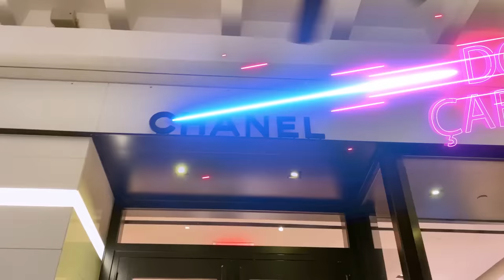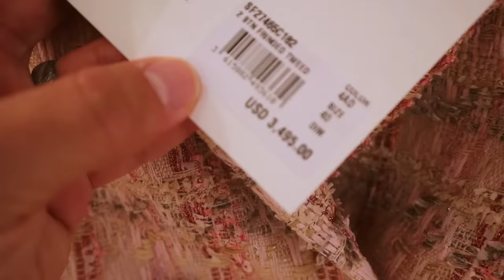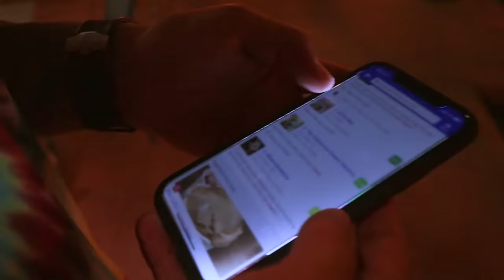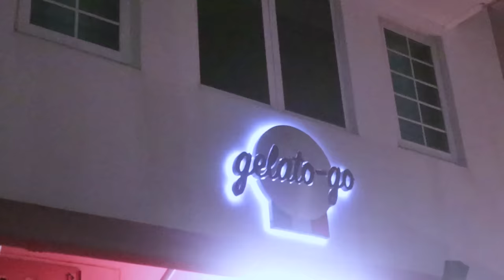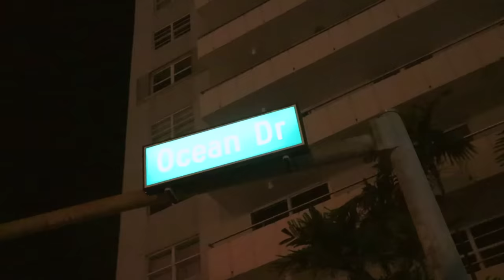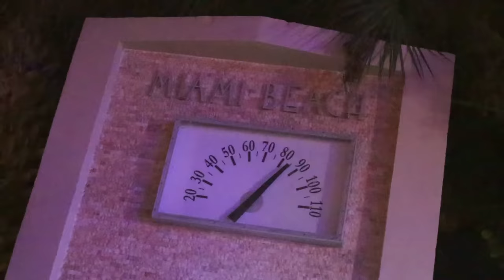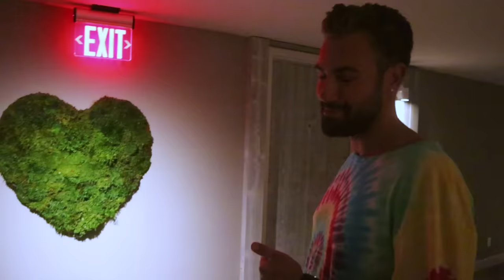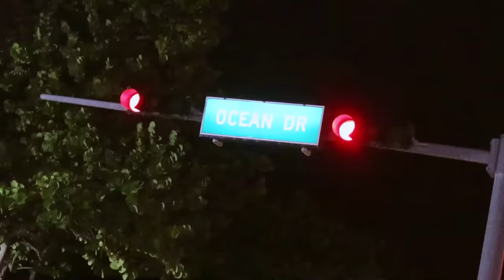MIAMI’DE ALIŞVERİŞ YAPTIK 🛍 1.200.000 $’LIK SAAT! ⌚️ VLOG#46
Herkese merhaba,

Öncelikle bol sıfırlı Chanel marka saat gerçekten ilgimi çekti, yani üzerinde sadece pırlanta var diye sizce 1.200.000 $ verilir mi? Bu videoda da bol bol mağaza dolaştık, bir kaç şey aldık ve tabii ki dondurmamızı da yemeyi ihmal etmedik 😅 Videoyu beğenmeyi lütfen unutmayın, yorumlarınızı bekliyoruz 😍